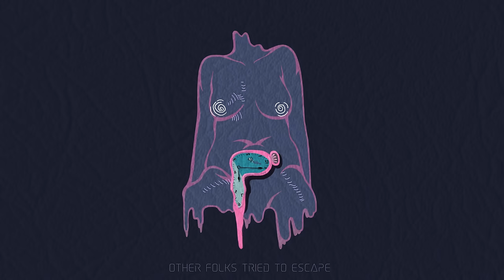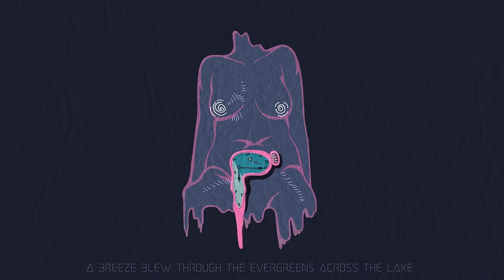Mademoiselle - Hillside (Lyrics)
Inspired by a plane that flew by my window.

Single producer: Do Nguyen Hoang Vu and Nam Nguyen Pro
Guitarist: Do Nguyen Hoang Vu
Mix and Master: Nam Nguyen Pro at NAMM Records
Artwork and Video producer: Ngoc Diep